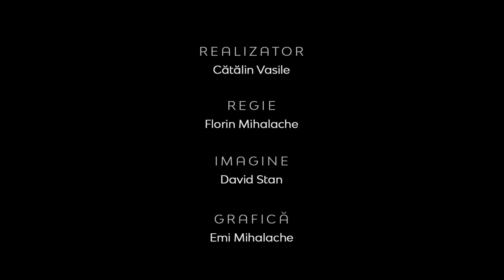Realitatea la zi | PROCESUL LUI HRISTOS | A FOST SAU NU A FOST VINOVAT? Conf. univ. dr. LAVINIA TEC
Realitatea la zi | PROCESUL LUI HRISTOS | A FOST SAU NU A FOST VINOVAT?  |  Conf. univ. dr. LAVINIA TEC, avocat şi profesor la Facultatea de Drept din cadrul Universității de Vest din Timișoara